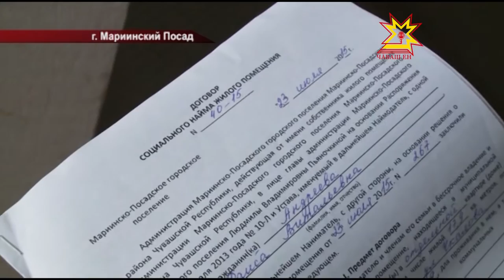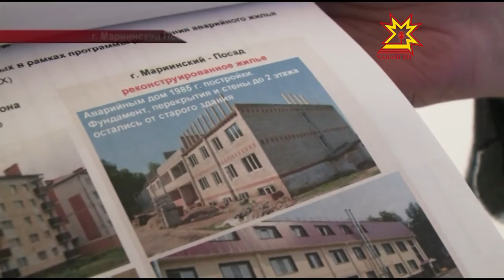Рейд ОНФ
Под контролем народного фронта. Сегодня члены регионального отделения ОНФ провели повторное обследование домов, заселение в которые состоялось в рамках программы переселения граждан из аварийного и ветхого жилья в Ибресях и Мариинском Посаде. В чёрный список жилые здания были занесены этим летом, после неоднократных жалоб хозяев квартир. Как отреагировали подрядчики на претензии народных активистов? Увидел мой коллега Дмитрий Ковалёв.